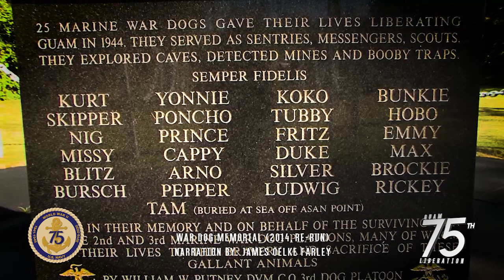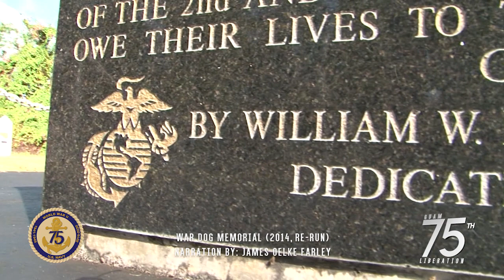LIBERATION 75 | War Dog Memorial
LIBERATION 75
Join us as we commemorate the 75th anniversary of the liberation of Guam.
In this segment we showcase the history of the Guam War Dog Memorial. A story of relationship, trust and devotion. The War Dogs arrived in Guam in July 1944. The "Devil Dogs" as they were known, lived 24/7 with their handlers in dust, mud and jungle, exploring caves, detecting mines and booby traps, finding snipers, working as sentries, as messengers, as scouts and protecting a sleeping Marine in his foxhole with their lives.